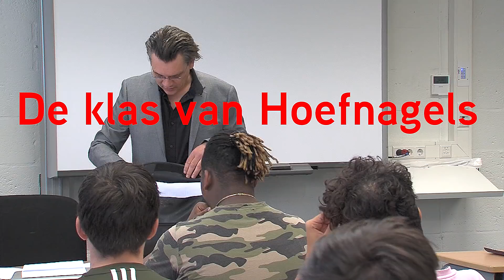LEERLINGEN BOOS OMDAT LERAAR WEIGERT EEN TIEN VOOR EEN TOETS TE GEVEN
De leraar deelt de cijfers uit van de toets van afgelopen week. De klas heeft verdacht hoog gescoord en meneer Hoefnagels vertrouwt de boel niet meer! Peter verdenkt de klas van fraude en wilt de toetst overdoen. De leerlingen zijn boos en protesteren het besluit.

00:00 De toets is nagekeken!
00:33 Teveel tienen?
01:00 Hoe is dit mogelijk?
01:30 Goed en slecht nieuws
02:10 Dit kunt u niet maken!
02:50 Mijn vertrouwen is geschonden
03:40 Wij gaan naar Mulder!
04:30 Dans wedstrijd Mr. Hoefnagels Tegen Toss
05:30 Hoefnagels heeft een steekje los zitten

Vrienden worden?

Help ik ben leraar. Welkom in mijn klas. Ik ben Peter Hoefnagels. Ik ben leraar op een middelbare school in Nederland. Ik geef les aan een multiculturele klas. Elke woensdag om 16:00 een nieuwe video. Iedereen gaat in zijn leven naar school. School is belangrijk voor je ontwikkeling. Op school leer je meer dan alleen kennis. Ook sociale vaardigheden en nadenken over wie je bent leer je op school. Peter Hoefnagels is een leraar die al meer dan tien jaar voor de klas staat. Hij vindt het belangrijk om pubers te helpen hun eigen identiteit te laten ontdekken. Hij daagt leerlingen uit en zoekt grenzen op. Hij probeert een veilige en creatieve sfeer in de klas te krijgen. Hoe ga je om met moeilijke en lastige leerlingen? Hoe ga je om met pubers? Wat vinden tieners belangrijk? Hoe is hun verhouding met hun ouders? Hoe is hun opvoeding? Welke culturele achtergrond hebben de leerlingen? Hoe zorg je dat leerlingen actief betrokken zijn bij de les? Hoe laat je ze meedenken, vragen stellen en samen leren? Peter Hoefnagels is niet alleen docent. Hij is ook begeleider en coach. Allerlei onderwerpen die jongeren interessant vinden komen voorbij en worden bespreekbaar gemaakt. Hoe gaan jongeren met een scheiding van hun ouders om? Hoe gaan ze om met social media? Hoe gaan ze met pesten om? Waarom spijbelen leerlingen? Waarom komen ze te laat in de klas? Welke smoesjes hebben ze dan? Hoe doen ze hun huiswerk? Welk strafwerk vinden ze erg? Waarom worden ze eruit gestuurd? Hoe houdt je als leraar orde? In de klas van Peter Hoefnagels worden alle problemen besproken waar tieners tegenaan lopen. Je kunt het met de aanpak van peter Hoefnagels eens zijn of niet. In ieder geval geeft het voer tot discussie. Wil je leraar worden dan kan je veel leren van deze video’s.  Er wordt veel gelachen en gehuild in de klas. Ben je student of leraar en herken je jezelf in deze? Peter Hoefnagels is in Nederland het grootste discussieplatform voor zowel leraren als leerlingen.